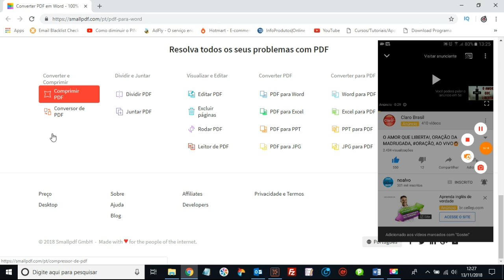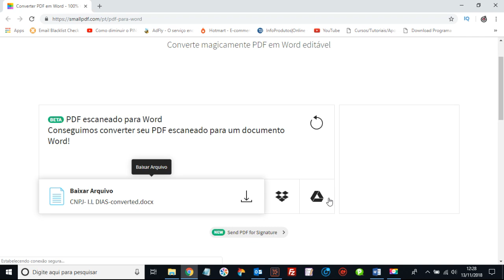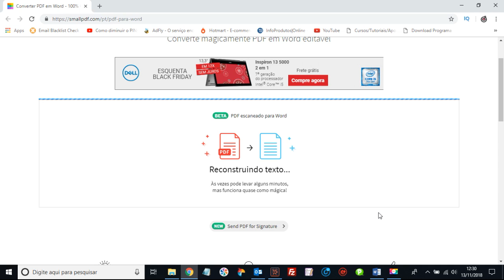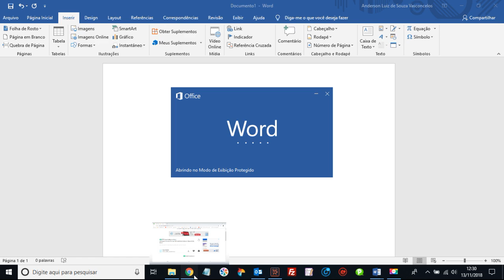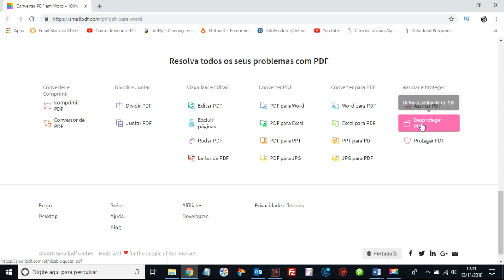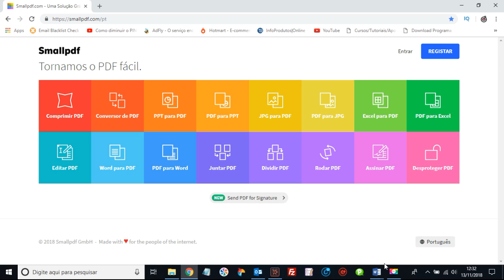Como converter pdf em word e outros formatos SEM PROGRAMAS, como desbloquear pdf e editar 2024